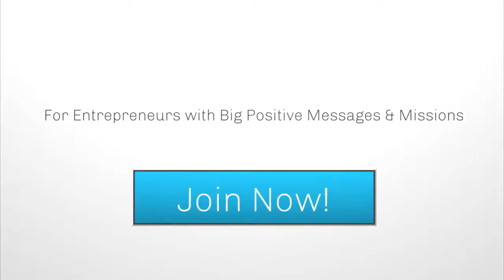Ask The Expert: Speak for Additional Revenue in Your Business with Dr. Cynthia Boccara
Looking to develop the confidence, credibility and charisma that comes with being a speaker, whether you want to be on stage or within your podcast? If yes, then today’s episode is for you. Michelle is joined today by Dr. Cynthia Boccara, the CEO of Wellness for Life and Wellness for Life Consulting.

Don’t Miss:
- The power of connection
- Bringing the energy and intention to your voice when podcasting to make connections with your listeners
- Standing while recording to project and emote
- Take every opportunity to learn to better communicate
- Developing your thought leadership
- Having a signature talk

About the Guest:

Dr. Cynthia Boccara has been working with industry and thought leaders for the past 30 years, helping them not only live happier and healthier lives, but to project confidence, credibility, and charisma. Dr. Cynthia has worked with Olympic athletes, America's Cup teams and companies such as Dell Software, Pacific Life, and Edison to train their people on the science of Physical Intelligence so they can be more effective speakers, get the jobs they are seeking and sell from the stage.

◼︎Michelle Abraham - Business Coach / Online Marketing Manager / Podcast Genius

Michelle was speaking on stages about podcasting before most people knew what they were. She started a Vancouver based Podcasting Group in 2012 and has learned the ins and outs of the industry. Michelle helped create and launched over 30 Podcasts in 2018. She wants to launch YOURS in 2019!

12 years as an Entrepreneur and 6 years as a Mom has led her to a lifestyle shift, spending more time with family while running location independent online digital marketing business for the last 7 years. Michelle and her family have been living completely off the grid lakeside boat access for the last 2 years!

To Connect - Amplifyou.ca
To Launch your Podcast - Launchyourpod.com
For a free workbook on planning your Podcast - Mypodcastcoach.com

Thanks so much for listening to our podcast! If you enjoyed this episode and think that others could benefit from listening, please share it using the social media buttons on this page.

▶️ Do you have some feedback or questions about this episode? Leave a note in the comment section below!

▶️ Leave us an iTunes review
Ratings and reviews from our listeners are extremely valuable to us and greatly appreciated. They help our podcast rank higher on iTunes, which exposes our show to more awesome listeners like you. If you have a minute, please leave an honest review on iTunes.